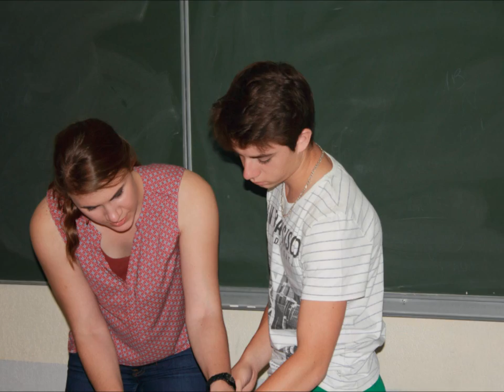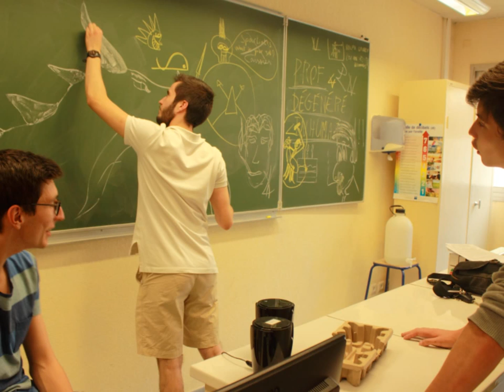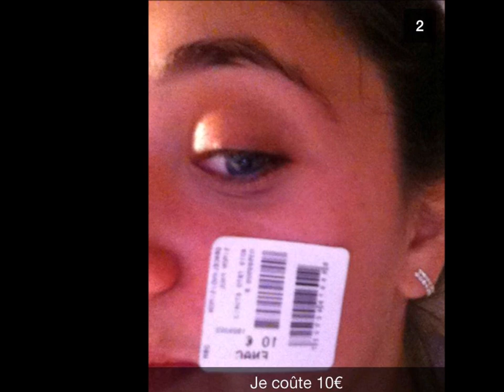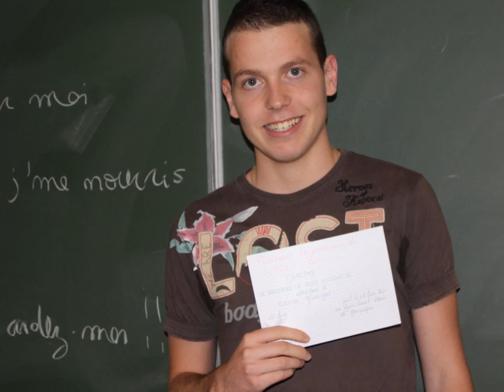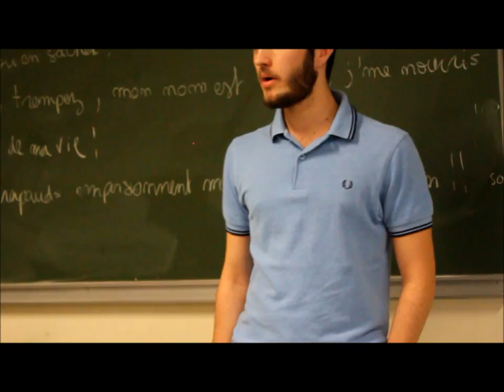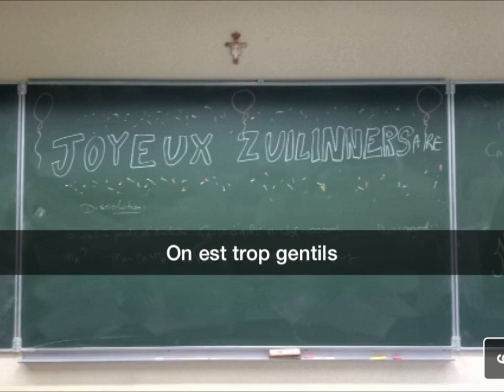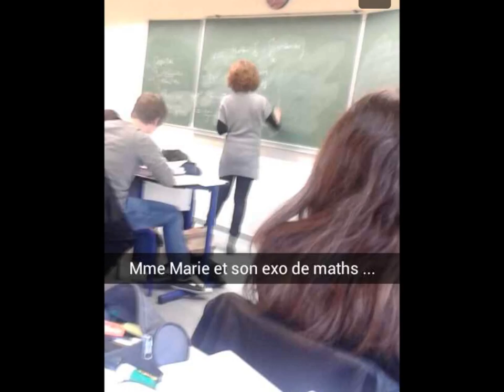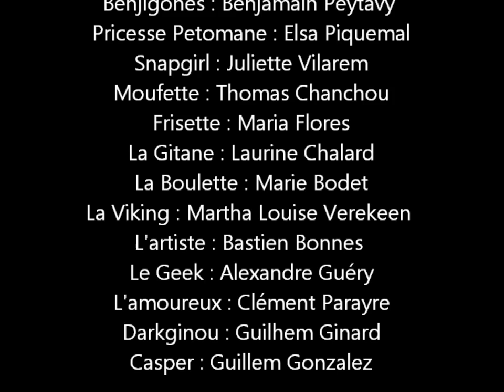TS2 Saint Louis de Gonzague promo 2014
Merci à tous pour cette année formidable, pour hier où on à tout donné, on a été au top ! TS2 dans le coeur !